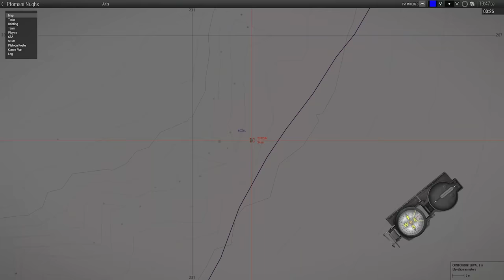Bullet Magnets - ShackTac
Bravo seems to attract bullets.

March 10, 2019 - Arma 3 Coop on Altis